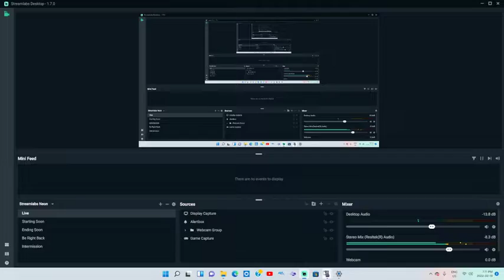New Super Mario Bros DS (World 4) 100%